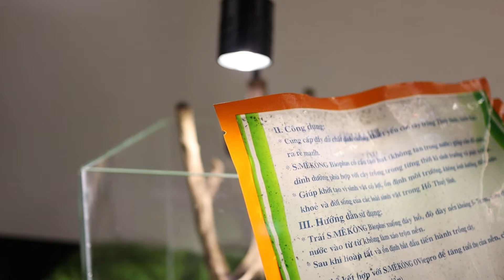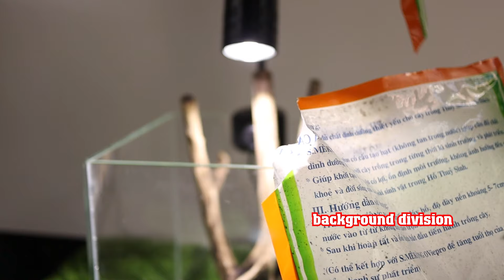Set Up New Betta Fish Tank No Filter, No CO2